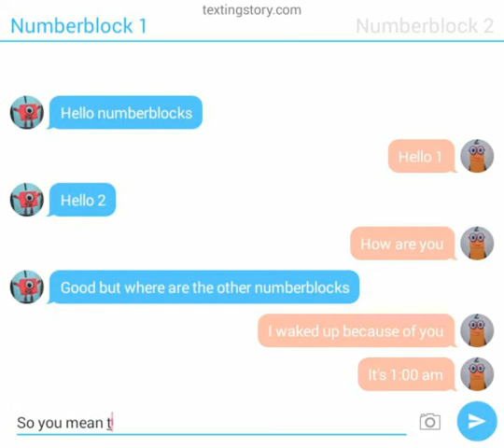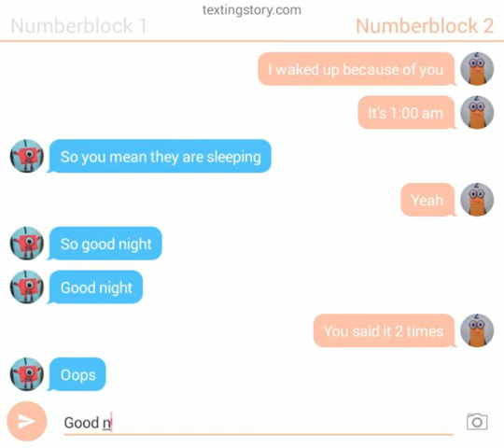1 & 2 text in night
Ty texting